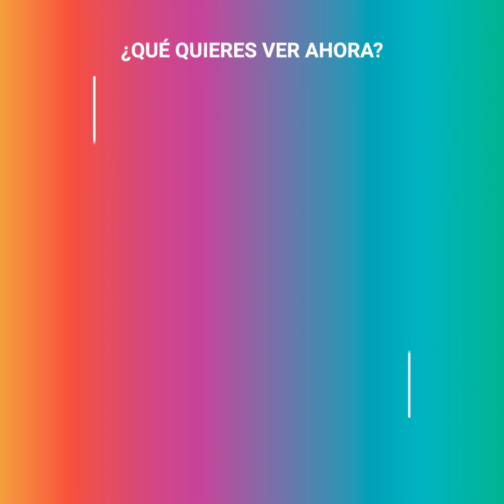Los visitantes humanos en jaulas: El particular zoológico "al revés"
Este zoológico es algo particular. Los leones reciben visitas cada día, pero todo humano que entra a su casa viene enjaulado para verlos disfrutar (y muy de cerca).